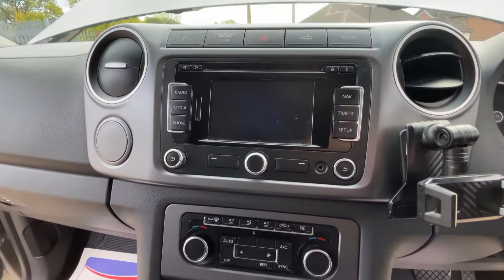Volkswagen Amarok 2.0 BiTDI BlueMotion Tech Highline Pickup 4dr Diesel - HD VIDEO APPRASIAL